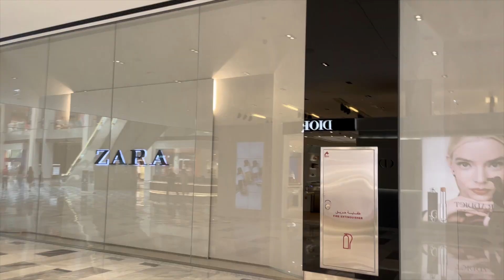Huge Zara **| Try on Haul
It will help My channel Tremendously.
My Usual size in Zara is XS-S. I often buy size M for my tops/blazers to create oversized look.

Love your Support,
Irina xxx

Links |

Shooes Hermes Oran

Bag | Celine Panier
Links

White Flared Trousers Art | 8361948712 Size XS (available in Store only)